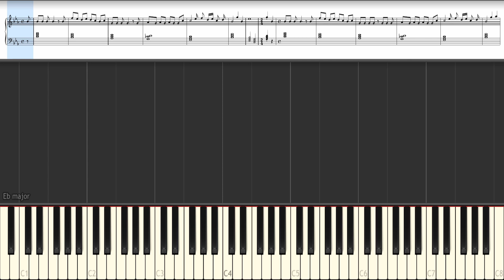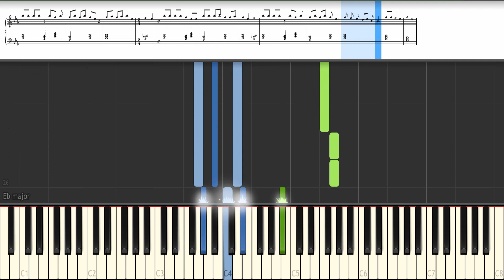Chasing Pavements - Adele (Easy Piano Tutorial)